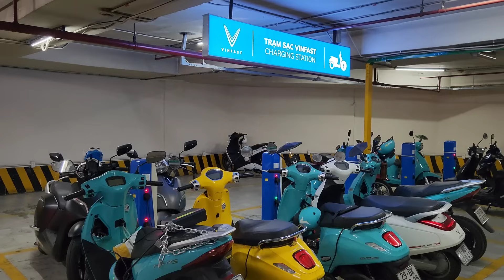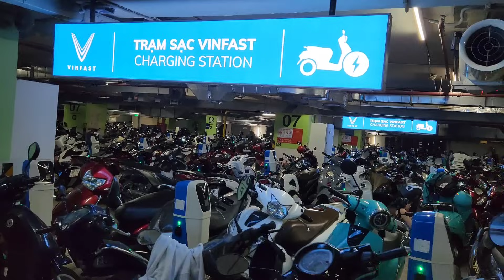QUỐC TỊCH VIỆT NAM VÀ BẰNG LÁI XE - NHỮNG VẤN ĐỀ PHÁP LÝ VIỆT KIỀU QUAN TÂM || Nick Nguyen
Việt Kiều muốn làm lại quốc tịch Việt Nam thì như thế nào? Muốn lái xe ở Việt Nam thì bằng lái ra sao? Mời quý cô bác, anh chị và các bạn cùng xem video clip chia sẻ này nhé.

Nick Nguyen